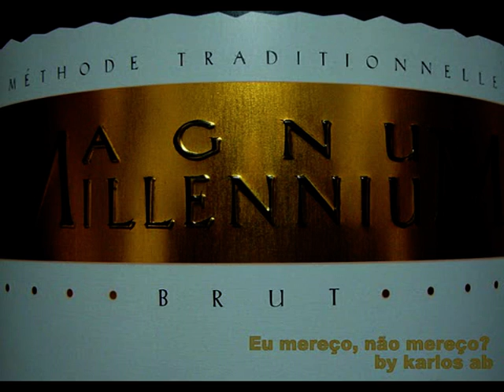homenagem aos amigos do Karlos Ab.mpg